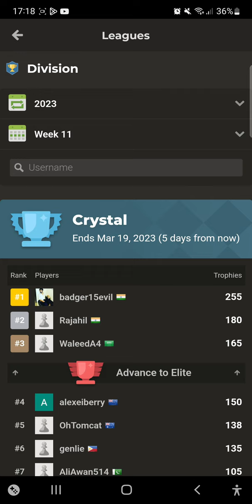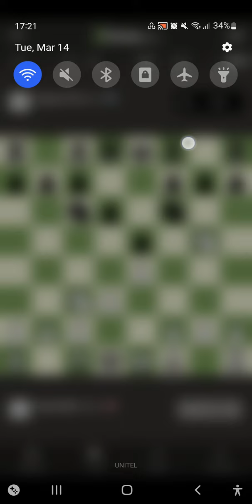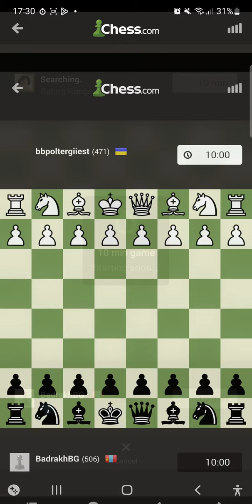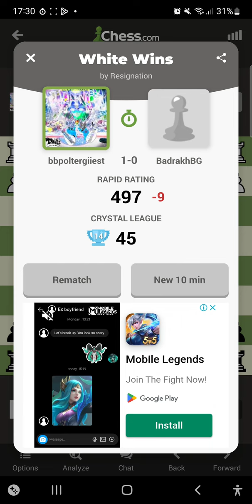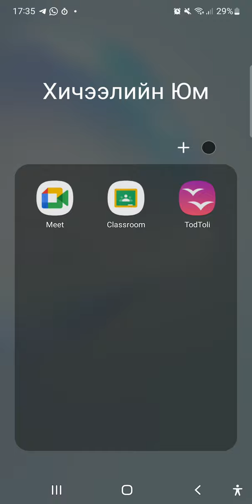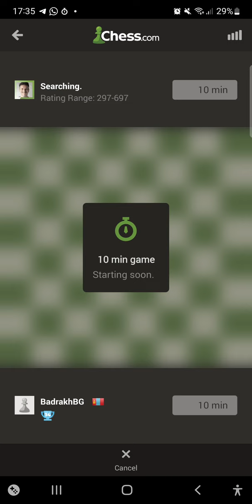March 15, 2023